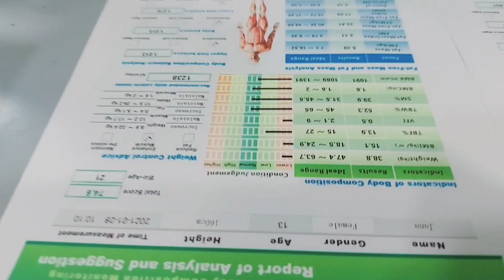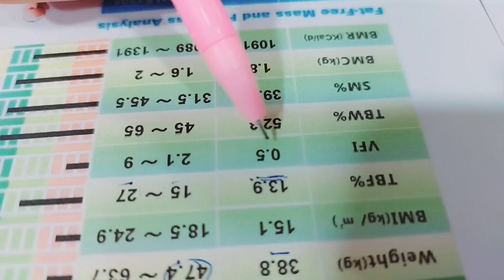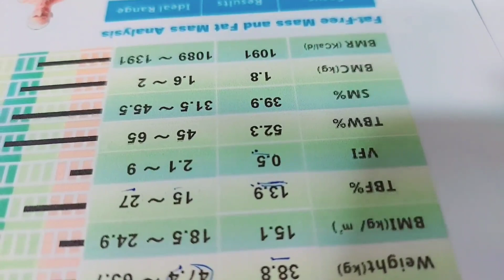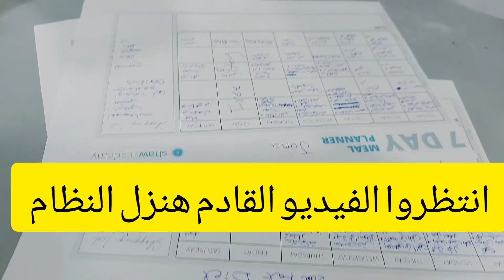وداعا للنحافة وزياذة الوزن بشكل صحى/كيفة زيادة الوزن/علاج النحافة مع دكتورة ايثار